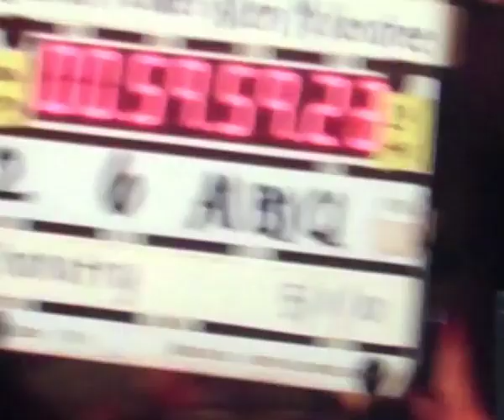Jolene - Behind The Scenes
Artist: McKendree
Directed By: Lucy
Shoot By: Lucy & Amber on location
Edited By: Pete & Lucy | Verticalrooms

McKendree's continuation of Dolly Parton's original 'Jolene' -- the backstage video.